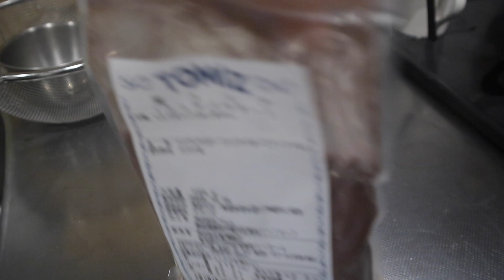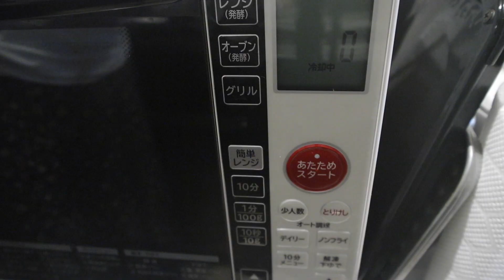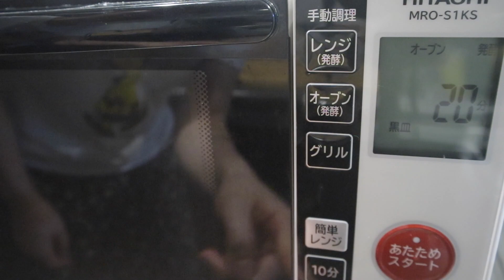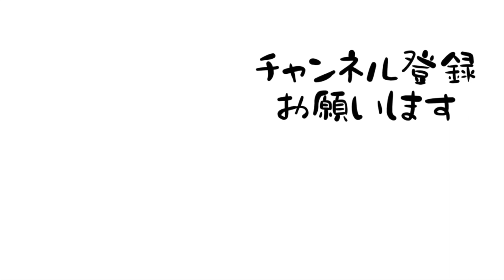【OLの休日】樹齢2000年のパンをこねてストレス発散【25歳OLのご飯日記】【料理ルーティン】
土日に植樹活動してたりしてます